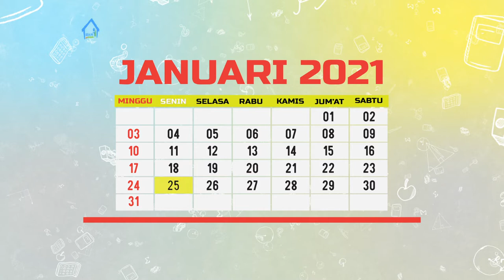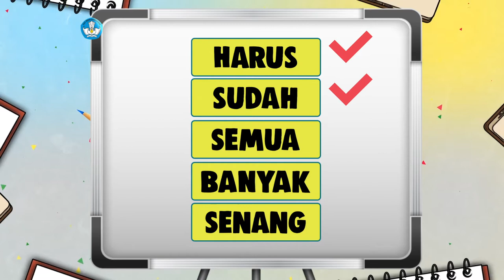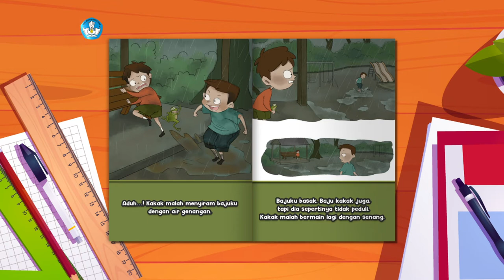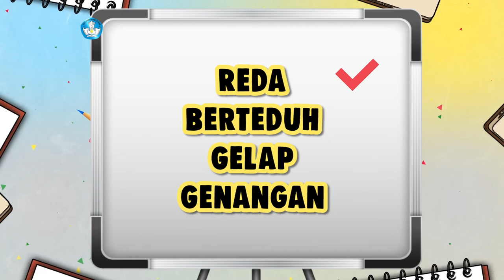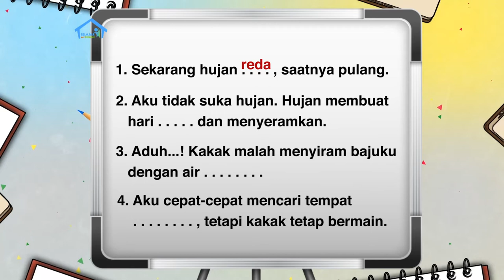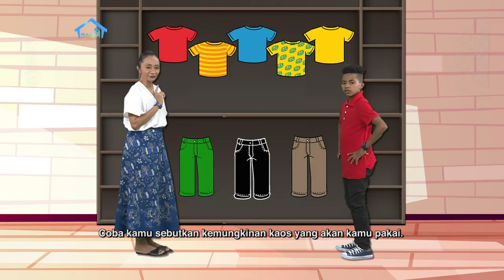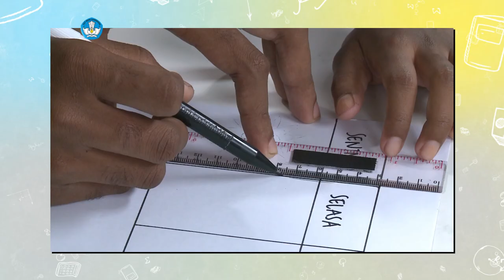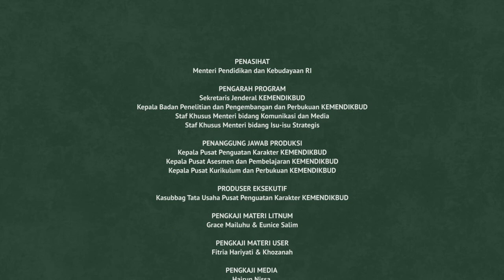BDR | SD Kelas II | Episode 16 - Cuaca di Pulauku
Sinopsis

Host pada episode kali ini adalah Melki dan Mama, keduanya berasal dari wilayah timur Indonesia. Mereka akan belajar di rumah, mempelajari kondisi cuaca yang ada di Indonesia. Pada segmen  literasi, adegan ditampilkan melalui animasi sederhana. Lembar cerita hari ini berjudul ‘Saat Hujan Turun’, dan Melki akan membaca dengan bimbingan Mama.

Sebelum refleksi, terlebih dulu muncul karakter Olga, gadis Papua dari lembar cerita 2 yang menjelaskan Proyek Akhir Minggu, yakni membuat laporan cuaca dan aktivitas yang dilakukan sepanjang minggu itu.